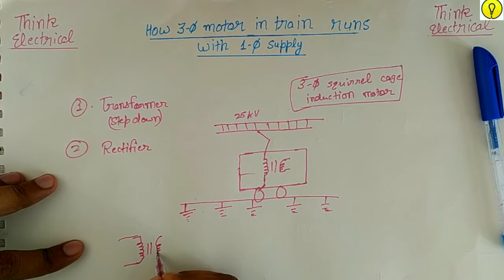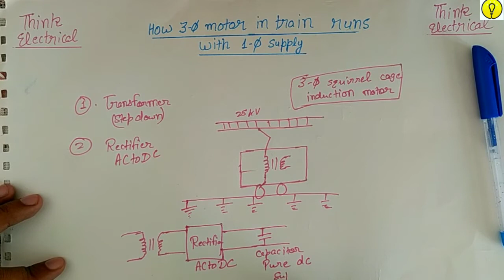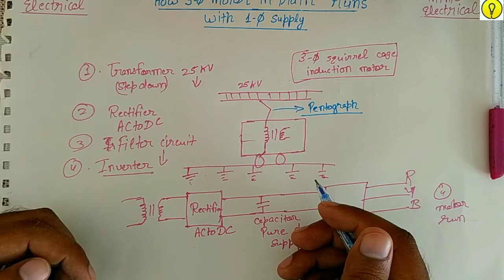How 3 phase motor run with 1 phase in train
In this vedio we will learn how 3 phase motor run with 1 phase in train

Happy learning😊